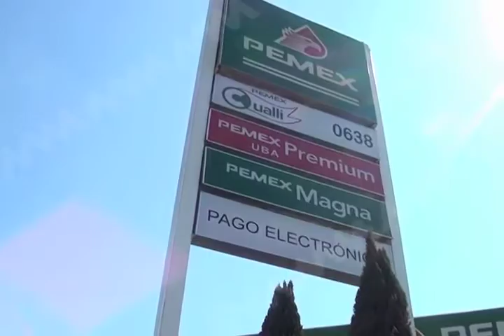Abogados marcharon y realizan clausura simbólica en protesta por el alza de la gasolina.